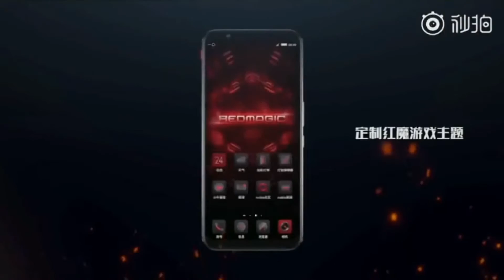🔥😱Los MEJORES CELULARES GAMERS del 2020 BARATOS Y FUNCIONALES🔥😱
Hey que tal Tecnocracks sean Bienvenidos a un nuevo video en el cual les hablaré sobre los mejores celulares gamers del 2020, este segmento de teléfonos gaming es uno de los que más está creciendo y ofrece lo mejor de lo mejor en cuanto a rendimiento, si te gustó el video ya saben que pueden indicarlo y por supuesto suscribirte crack únete a esta gran familia en crecimiento.